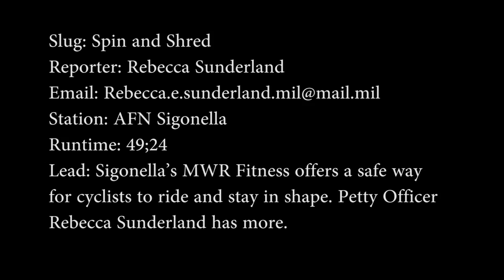Spin and Shred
Sigonella’s MWR Fitness offers a safe way for cyclists to ride and stay in shape with Spin and Shred.